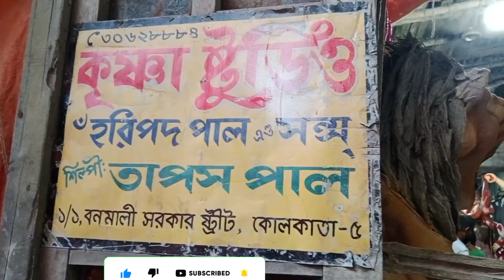1 lakh 30 thousand price durga pratima 2023 | durga idol 2023 Kolkata | Kumartuli durga puja 2023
1 lakh 30 thousand price durga pratima 2023 | durga idol 2023 Kolkata | Kumartuli durga puja 2023

Kumartuli
Kumartuli idol making
Kumartuli durga idol 2023
durga puja 2023
durga idol
durga puja preparation
The roy vlogs